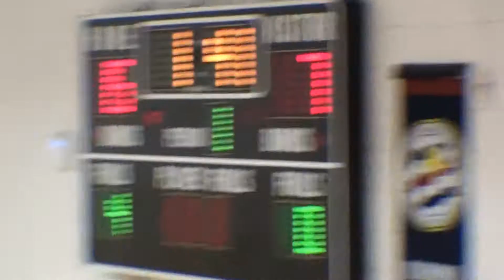ROBERT ATIBAGOS LIGAYON MIDDLE SCHOOL VARSITY BASKETBALL GAME